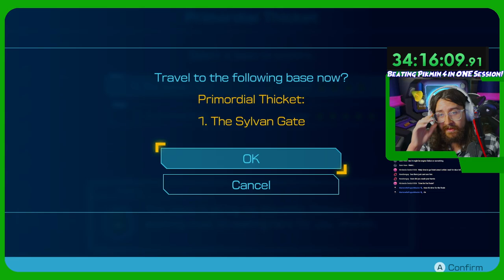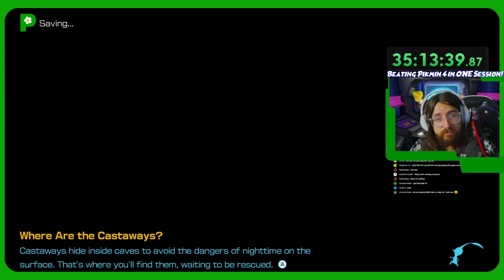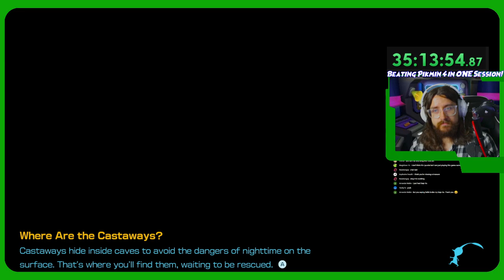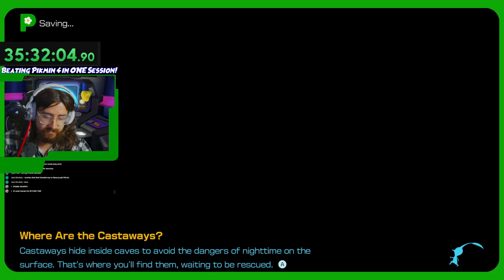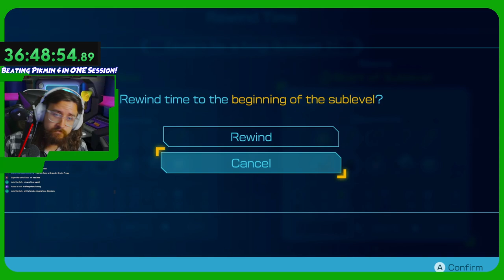BEATING PIKMIN 4 IN ONE SESSION. (Area 6! Night Mode!)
The stream vod may have vanished, but I will be piecing it back together now! The first part of our 40-hour Pik-a-thon is out! Finally, the full game of Pikmin 4 is here. I am aim to BEAT IT IN JUST ON SESSION...

...This is the start of Dazz's BIG Pikmin Week. We're gonna be streaming this day practically everyday, all week, until the end of July. It's a Pikmin Renaissance, baby!